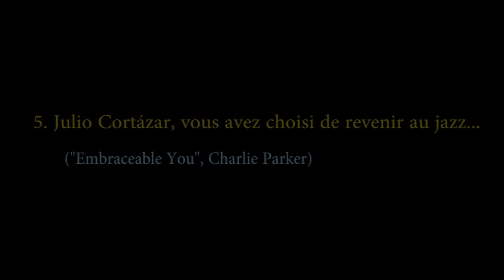CORTÁZAR INÉDITO: "Le Concert égoïste" (parte 5 de 18)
"Le Concert égoïste" de JULIO CORTÁZAR (parte 5)
¡JULIO CORTÁZAR INÉDITO!
NOVEDAD MUNDIAL
Proyecto Videográfico en 18  partes y 2 epílogos, basado en la histórica entrevista que Claude Maupomé realizó en 1977 a Julio Cortázar y en la que el escritor argentino nos invita a escuchar sus músicas preferidas.
 CHARLIE PARKER
“Embraceable you”
El material de Audio utilizado en la realización del Video proviene de una grabación radiofónica casera del programa “Le Concert égoïste”, producido por Claude Maupomé  y emitido por France Musique en 1977.